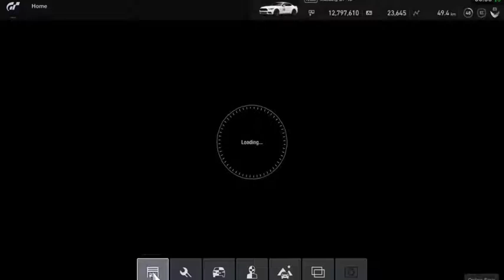Gran Turismo®SPORT_Mustang GT '15